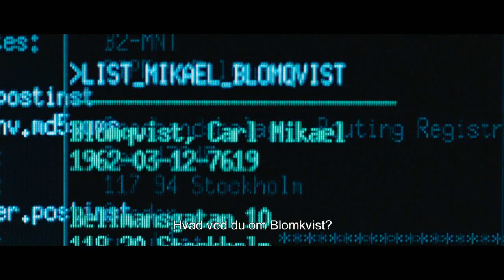Officiel trailer Men who hates women Mænd der hader kvinder HD